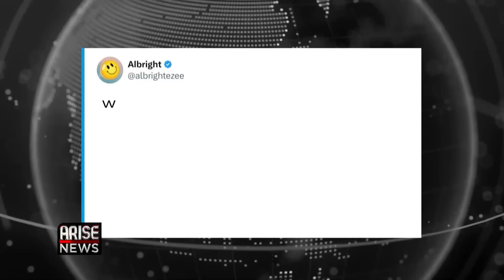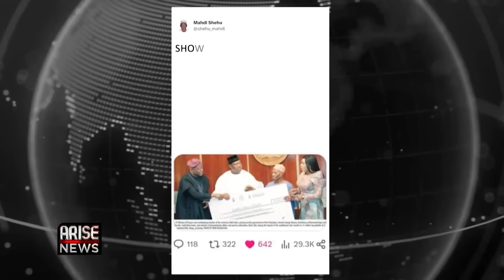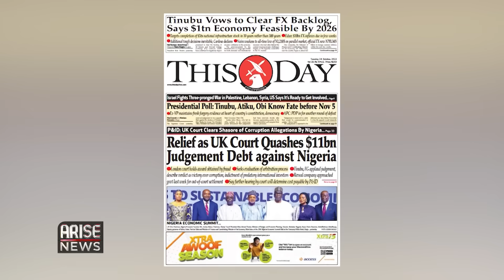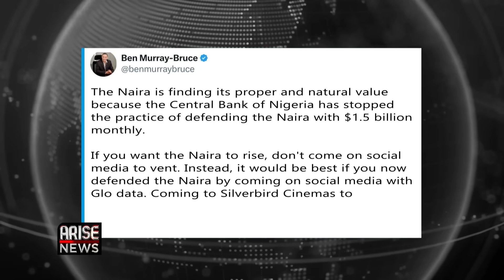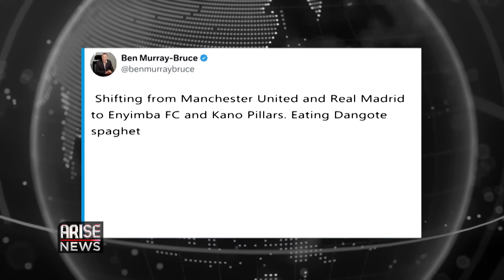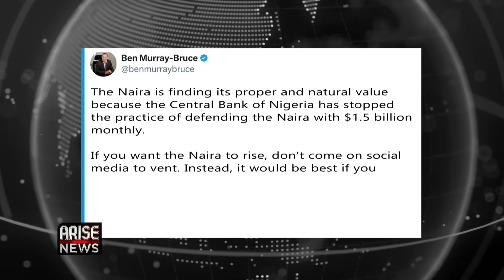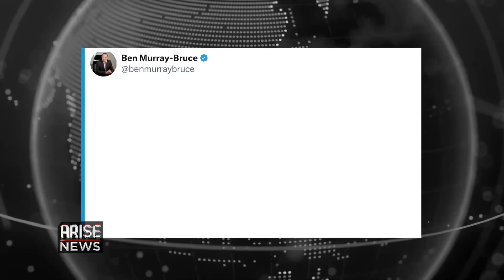Tinubu-Led FEC Approves $5BN Poverty Trust Fund| W/OjyOkpe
The Federal Executive Council, On Monday approved the establishment of a humanitarian and poverty alleviation trust fund as part of efforts to cushion the effects of economic hardship on vulnerable Nigerians.

The minister of humanitarian affairs, Betta Edu, who briefed State House correspondents at the end of the meeting, said the fund is expected to garner up to $5 billion dollars annually.

Last week, Pesident Bola Ahmed  Tinubu launched the renewed hope conditional cash transfer program to 15 million households, at the state house in Abuja, where dummy checks were handed out to beneficiaries for photo ups, eliciting a wave of reactions. The launch of that event coincided with the World Poverty Eradication Day.

Senator Ben Murray Bruce, on Monday responded to critics reacting to a post he made over the weekend asking Nigerians to buy Nigerian products so as to grow the Naira and have a better economy.

One twitter user responding to Ben Bruce’s post on X, accused him of not patronizing Nollywood by not showing Nigerian movies exclusively at the Silverbird Cinemas which he founded.

However, In an apparent response, Ben Bruce pointed out how he contributes his quota to growing the Naira, including buying several innoson vehicles.

Human rights lawyer and Senior Advocate of Nigeria, Femi Falana over the weekend called for a review of a plan for the payment of N500 million Naira in fines imposed on 4,000 prisoners in order to decongest the Nigerian prison system.

Falana made the call on live television stating that while the Interior Minister, Olubunmi Tunji-Ojo who announced the Plan last week deserves commendation for the initiatives, the Federal government should spend that money on the rehabilitation of prisons and work with the attorney general and state governors to pardon the prisoners.

A member of the dunamis international gospel center Chukwudeso Onyema in an old video making the rounds on social media, appealed to the senior pastor of the church, Paul Eneche to refund investments that he claims to have made for several years in the Kingdom of God.

In the video Onyema stated, that he is making the appeal because of the dire economic hardship in Nigeria, as the government and even banks have failed him.

Onyema added that he is no longer interested in going to Heaven and is ready to go to hell if it means that his money would be refunded.